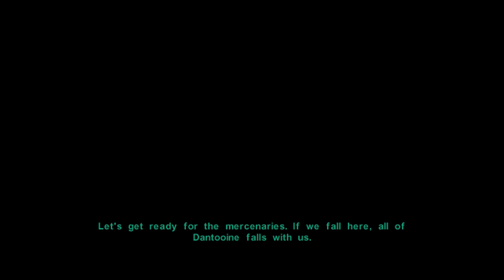STAR WARS™ Knights of the Old Republic™ II The Sith Lords part 11